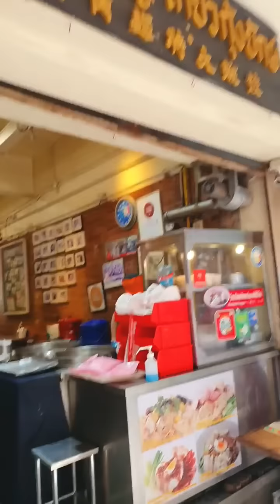ถึงกับยืนซู้ดเส้น 'นายเม้งบะหมี่ปู' เกี๊ยวกุ้งตัวโตเต็มคำ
มาสีลมต้องแวะร้านนี้ 😍
บะหมี่ร้านนี้ดีมากกกก สั่งแบบใส่ทุกอย่าง
รวมถึงบะหมี่ซี่โครงหมูก็อร่อยสุดๆ

ร้าน : นายเม้งบะหมี่ปูสีลม
พิกัด : สีลม
เมนู : บะหมี่หลากหลาย
ราคา : 60-150 บ.
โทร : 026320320